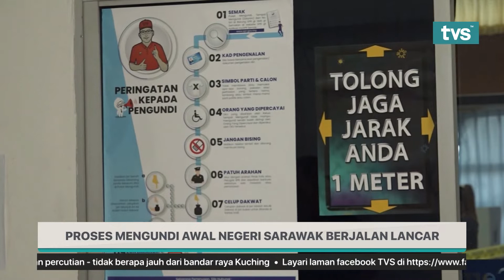PROSES MENGUNDI AWAL NEGERI SARAWAK BERJALAN LANCAR